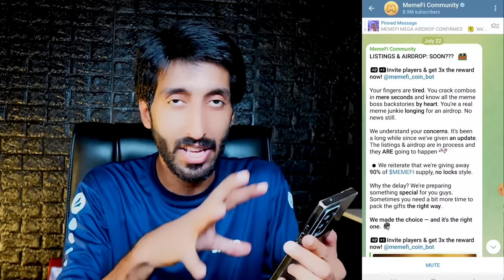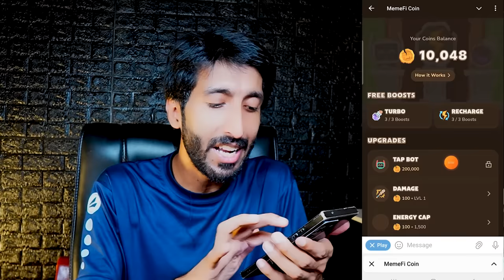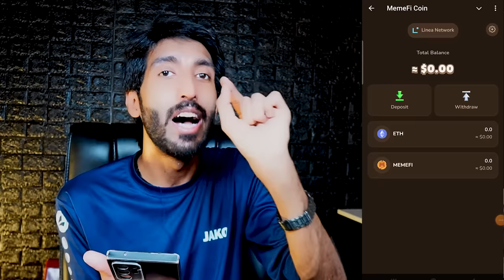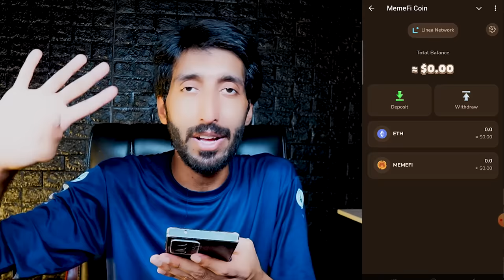MemeFi , Withdrawal Process , Confirmed Airdrop and Listing